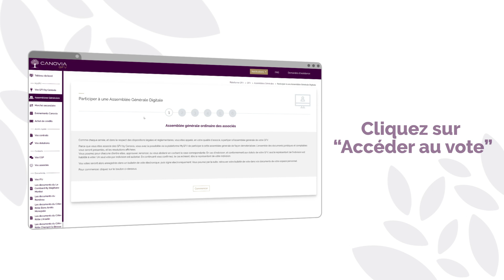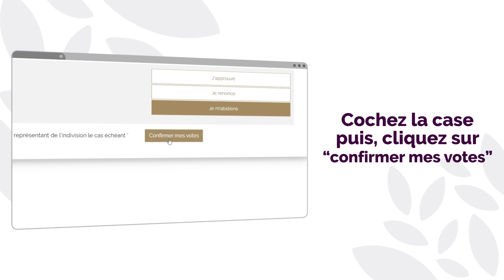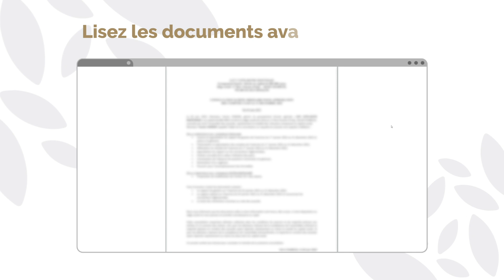Comment voter lors de l'AG de mon GFV ?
Grâce à cette vidéo, suivez la méthodologie pas à pas pour pouvoir voter lors des AG digitales de votre GFV.
Pensez à activer le son pour entendre les recommandations de notre narrateur.